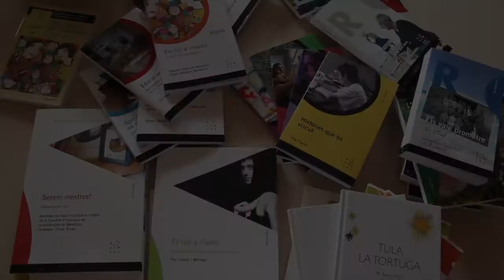Regala educació: regala llibres de Rosa Sensat!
Els llibres que et mostrem a continuació són una petita part de l’extensa col·lecció de lectures que hem publicat des de Rosa Sensat: llibres especialment adreçats a mestres i professionals de l’educació on hi podreu trobar tota mena d’experiències, aprenentatges i recursos. Us animem a consultar-los tots des de la pàgina de consulta de llibres i revistes.